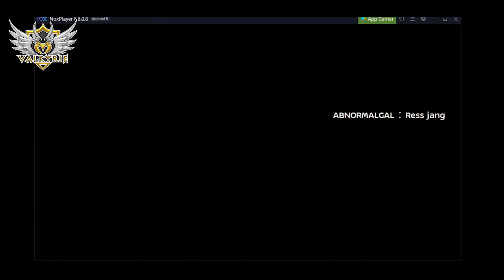Valkyrie WOE ID 19. NO CUT 99%.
Valkyrie WOE ID 19, Tuna Wisma lagi deh .
GGWP ARC ^^ . Yangg Homelessin ARC yang berisik kok Guild lain sih??? :x

EZGaming Shop
Ready top up all games.
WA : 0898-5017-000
Line : dikapramantya